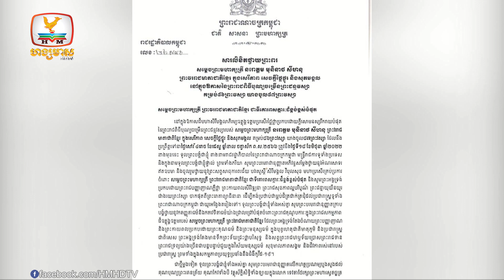រំលេចស្នាព្រះហស្ថការងារមនុស្សធម៌សម្តេចព្រះមហាក្សត្រី នរោត្តម មុនិនាថ |UPDATES TODAY(16-06-2022)11AM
▪️ រាជរដ្ឋាភិបាលរំលេចស្នាព្រះហស្ថការងារមនុស្សធម៌សម្តេចព្រះមហាក្សត្រី នរោត្តម មុនិនាថ សីហនុ
▪️ កូរ៉េខាងជើងកើតជំងឺរាតត្បាតមិនស្គាល់អត្តសញ្ញាណចំពេលឆ្លងកូវីដ
▪️ រដ្ឋាភិបាលប៉ូឡូញផ្លាស់ប្តូរច្បាប់តុលាការ ដើម្បីបានមូលនិធិកូវីដ3800 លានដុល្លារពី  សហភាពអឺរុប